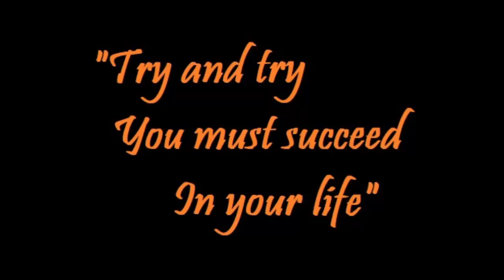get anisha right now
Selfblog of Anisha
Selfblog of Anisha
Selfblog of Anisha
In this video, you will have  an out-door English Speaking practice program 2023. By speaking English practice, the students can improve their speaking fluently. As English is an international language, it is considered as an important language too. So, my aim is to improve the learners to reach a level of perfection. This video will inspire the learners to speak English. Anyway, here’s  an English practice video on “Selfblog of Anisha”.
My channel always tries to present instructive videos. I think, this idea will be helpful for the learners and will be stimulated by watching educational videos.
I always try to present you very important educational as well as life related facts.
Thank you so much for being here.
Good Luck!